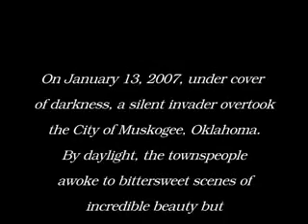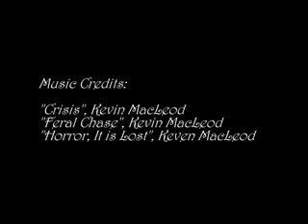The Great Ice Storm, Muskogee, Oklahoma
The Great Ice Storm of 2007, Muskogee, Oklahoma